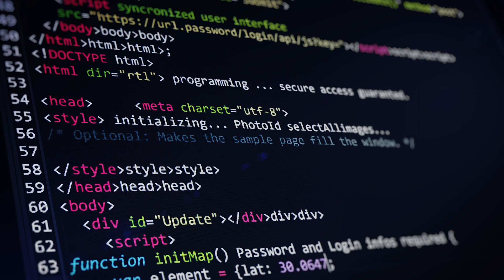Human-Centered Artificial Intelligence | Dr. Nathan McNeese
Dr. Nathan McNeese, an assistant professor of Human-Centered Computing in the School of Computing,  is helping shape what human-AI teams will look like and how they will work.